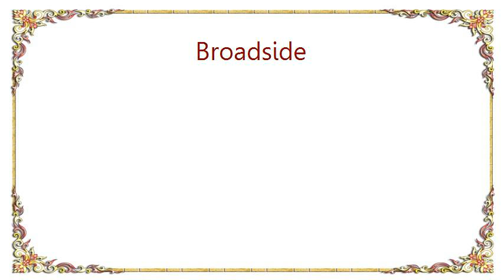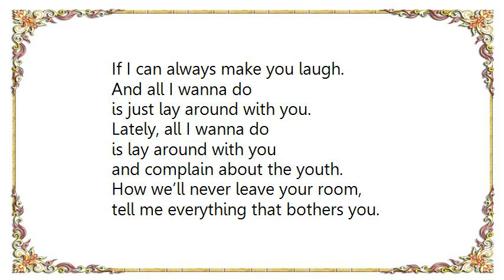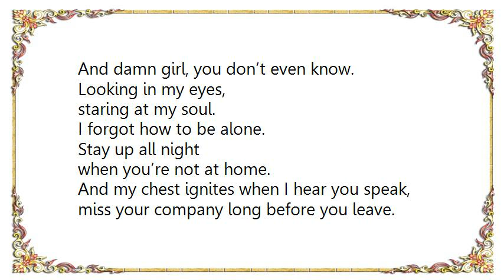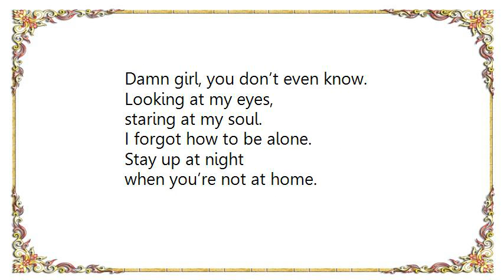Broadside - Coffee Talk Lyrics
[Lyrics Broadside - Coffee Talk]
Lately, all I wanna do
is lay around with you
and complain about the youth.
How we’ll never leave your room,
tell me everything that bothers you.

Aimlessly driving on the highway,
hoping that you’ll check your phone
and that you’re still awake.

Please don’t take this as anything
but honest,
I’m still stuck on
last Thursday
when you undressed
and whispered my name.

Damn girl, you don’t even know.
Looking at my eyes,
staring at my soul.
I forgot how to be alone.
Stay up all night
when you’re not at home.

Waffle house,
black coffee in our mugs.
We’re hazy eyed,
but not because we’re fucked up,
it’s just that we’ve been up all night.
Sharing stories of our past,
empty vows of how you’d keep in touch,
If I can always make you laugh.

And all I wanna do
is just lay around with you.

And damn girl, you don’t even know.

And my chest ignites when I hear you speak,
miss your company long before you leave.
Your scent, it lingers all within my sheets,
and your touch, girl,
brings me to my knees.